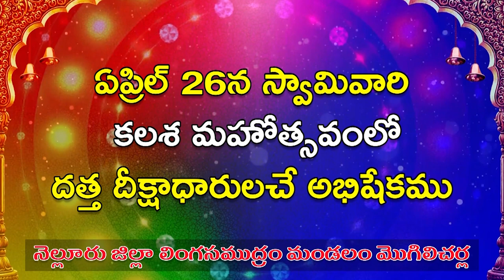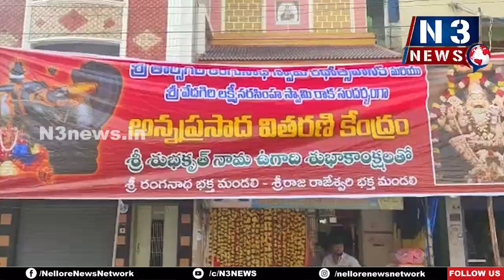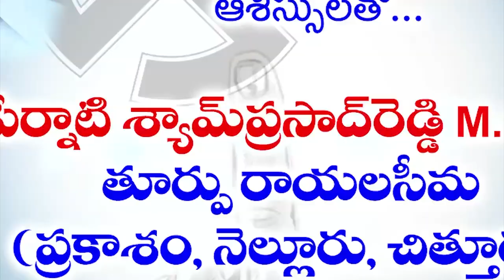రంగ‌డి ఉత్స‌వాలు జిల్లాకే త‌ల‌మానికం...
- రూర‌ల్ ఎమ్మెల్యే కోటంరెడ్డి శ్రీ‌ధ‌ర్‌రెడ్డి
- శ్రీ రంగ‌నాథ‌, శ్రీ రాజ‌రాజేశ్వ‌రి భ‌క్త‌మండ‌లి ఆధ్వ‌ర్యంలో ప్ర‌సాద విత‌ర‌ణ‌